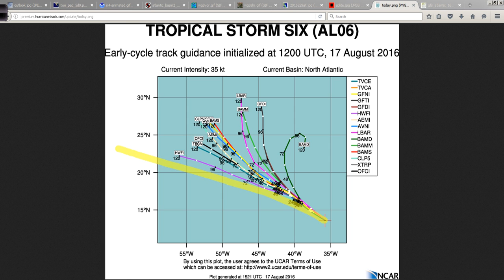Aug 17 Hurricane Outlook and Discussion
Tropical depression six has formed out in the east Atlantic. I go over the latest on its future and what to expect over the coming days.